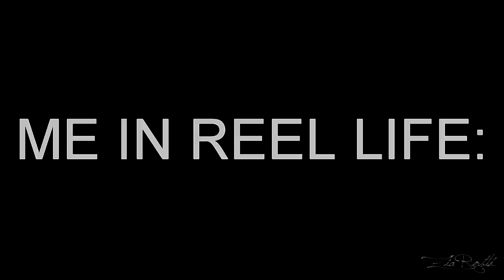Big Hero 6 [CRACK #1] WE F*** A WINDOW !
Sorry for bad quality.. :X
Soooo yes, i know that is.. special XDD Hope you'll like it guys! i laugh so hard when i done this video...

Footage: Big Hero 6

Some clips from: Faith Caelum, NinjaPandaProductions